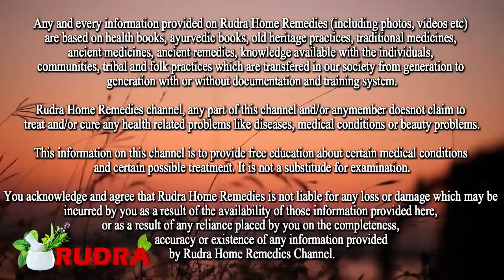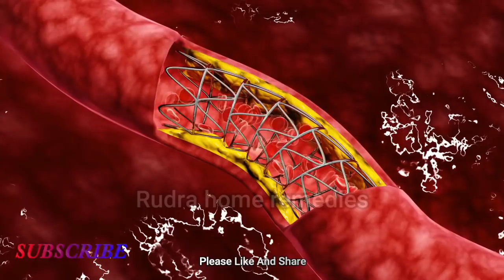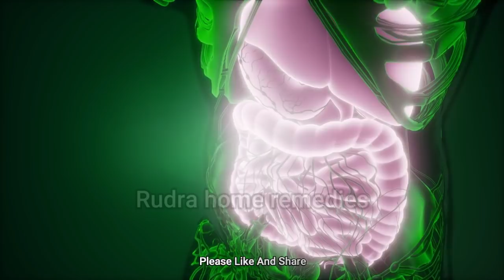पानी के साथ 1 स्पून कमर की चर्बी | निकला पेट | Tummy fat मोटापा 21 दिनों में गायब